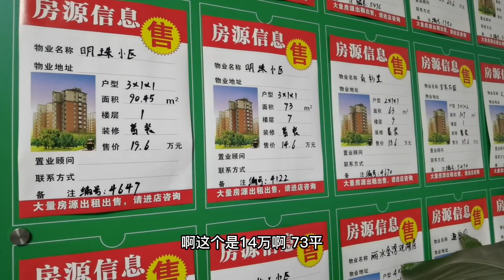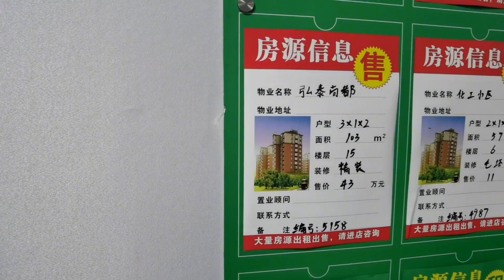张小姐和爸妈去个旧房屋中介，3000元一平房子怎么样？你动心了吗